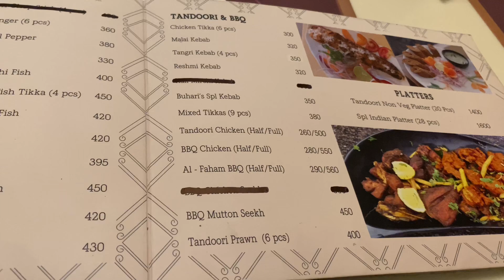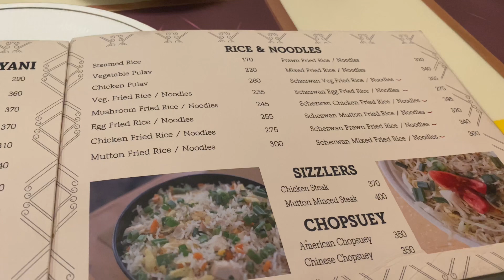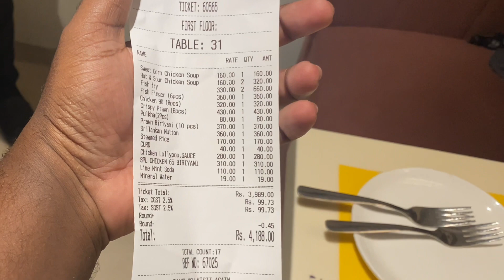Buhari Hotel, Shenoy Nagar | Oru Kutty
யான் பெற்ற இன்பம் பெறுக இவ் வையகம் ❤️

தமிழ் போல் வளர்வோம் ✌🏾